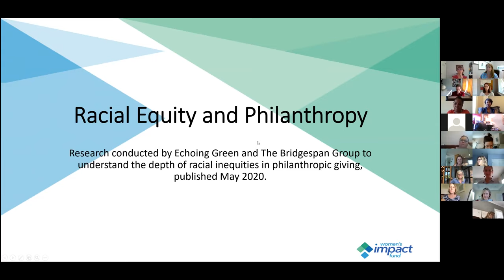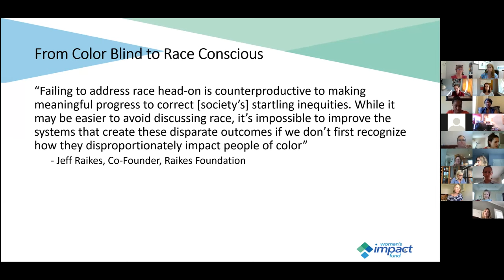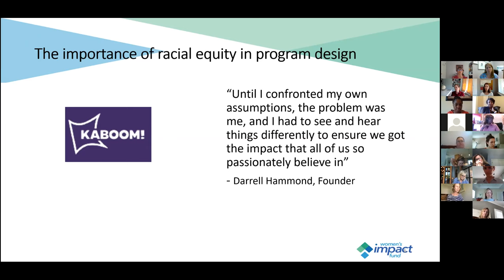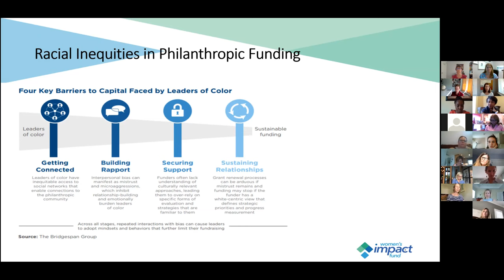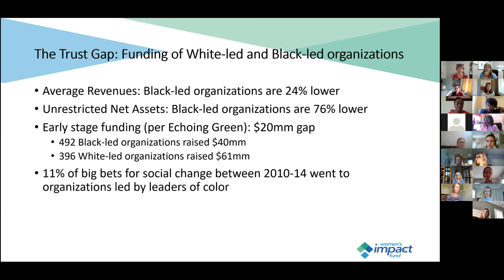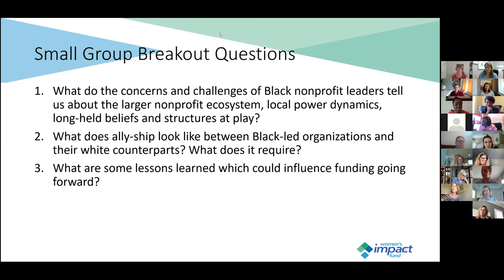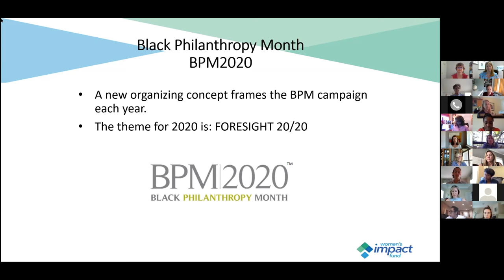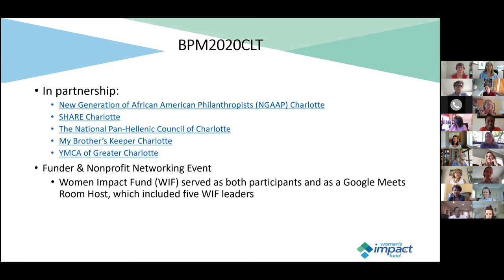BPM Racial Equity and Philanthropy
Board Chair Ellen Rankin and Board Secretary Markita Payne lead this conversation about racial equity and philanthropy. Our time together starts with an overview of some realities of racial disparities in philanthropy and concludes with small group breakout sessions. We will reference the following articles in our time together, though reading is not required to attend.

"Racial Equity and Philanthropy: Disparities in Funding for Leaders of Color Leave Impact on the Table", Echoing Green and The Bridgespan Group (2020) and a shorter version of the same study can be accessed here: "The Problem With Color Blind Philanthropy", Harvard Business Review (2020)

This event is a discussion to celebrate Black Philanthropy Month as we learn about the ways we can be involved in creating change.